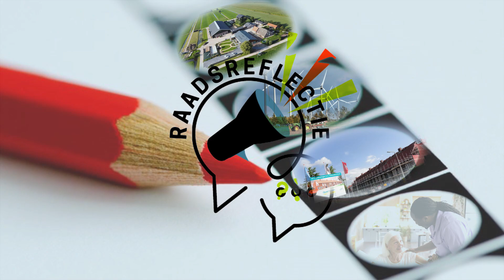Raadsreflectie - deel 2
Ruim een jaar geleden waren er verkiezingen voor de gemeenteraad. In "Raadsreflectie" blikt de Klankbordgroep Jongeren in 3 afleveringen met alle fractievoorzitters van de politieke partijen in de gemeenteraad van Krimpenerwaard terug. Hoe hebben zij dit jaar beleefd en wat is er bereikt?
In deze aflevering: Marco Oudshoorn (VVD), Ad Struijs (Pro Krimpenerwaard)  en Ton van Dorp (ChristenUnie)